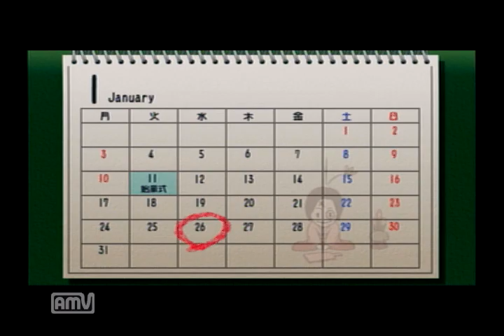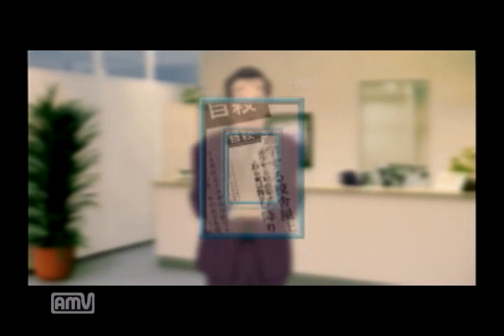【実況】 3年B組てぃも八先生 Part17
遂にまーぼーさんが参戦しました。
最終回まで二人でお送りします。
音調整は次回から上手くいく予定。